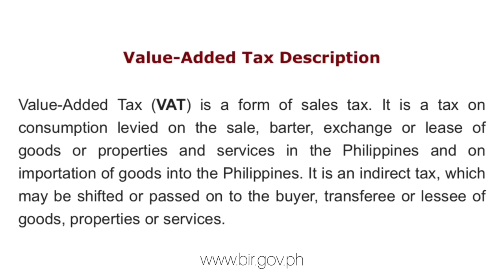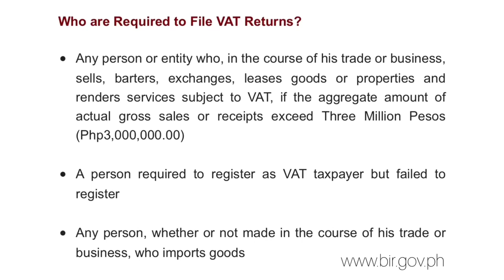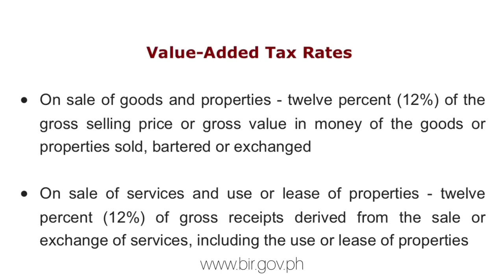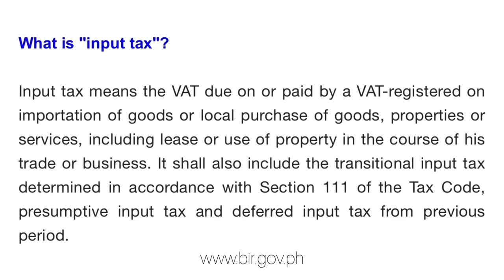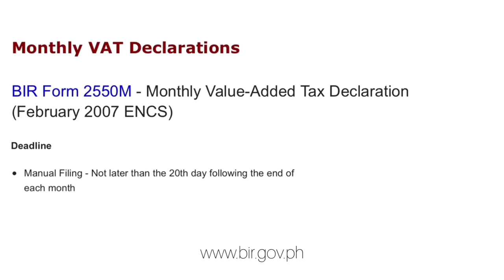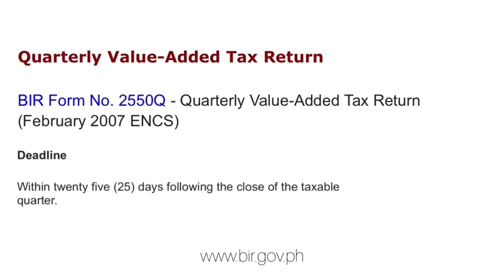VAT (Value Added Tax) in the Philippines